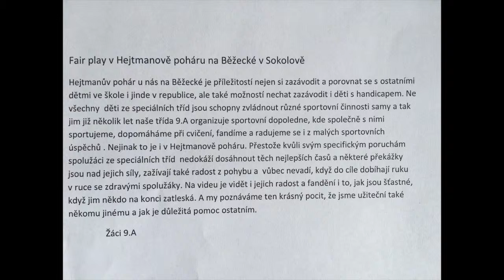Fair play vládne světu!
Plnění výzvy Fair play vládne světu! ve škole Základní škola Sokolov, Běžecká 2055 pro Hejtmanův Pohár 2017.